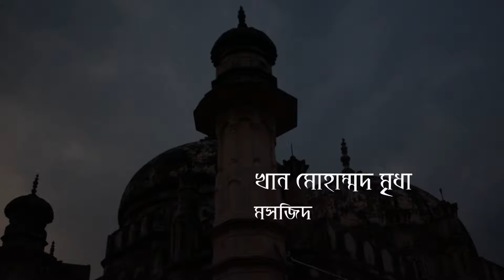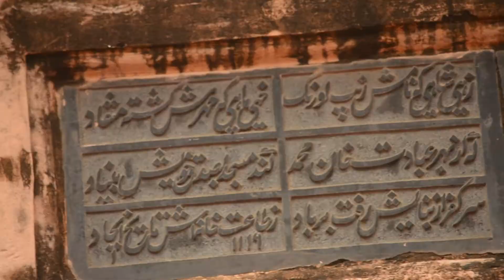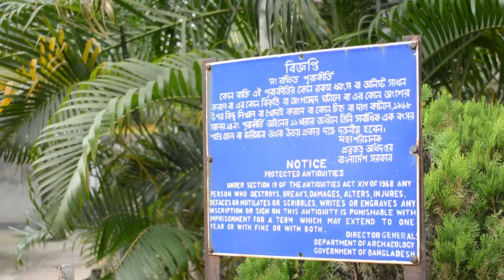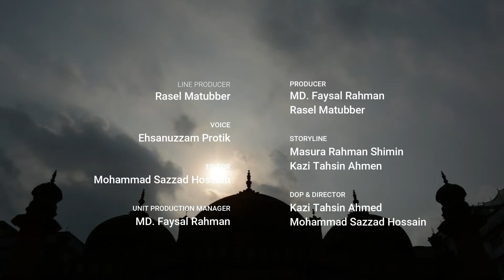Khan Mohammad Mridha Mosque (খান মোহাম্মদ মৃধা মসজিদ)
This Documentary is made under the Project of Video Communication Course

Group Members:
Kazi Tasin Ahmad, JRN 06006184
Mohammad Sazzad Hossian, JRN 06006178
Md. Faysal Rahman, JRN 06006192
Md. Rasel Matubber, JRN 06006199
Masura Rahman Shimin, JRN 06006188

Supervisors:
Nowshin Jahan Etee, Sahadat Hossain Mamun, Sayed Rezwanul Hasan
Course Teachers, Dept. of Journalism and Media Studies